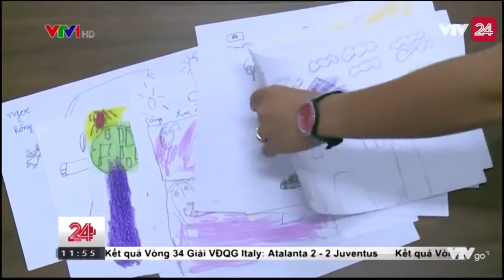Tin Tức VTV24 - Xưởng Vẽ Tò He Của 'Những Nghệ Sĩ Đặc Biệt'